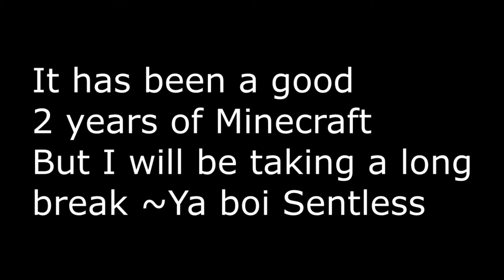Goodbye Minecraft 😕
👑My packs 👑

Joey- Aztecsoccer09
Dre- Dre.Delfakis
Joey- jo.ey_xo
Dre- DreBenavente